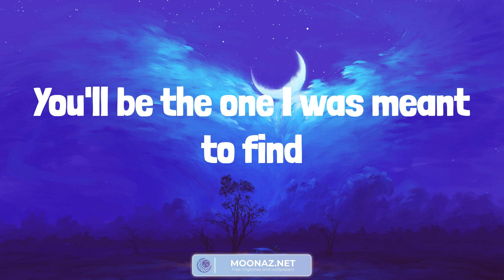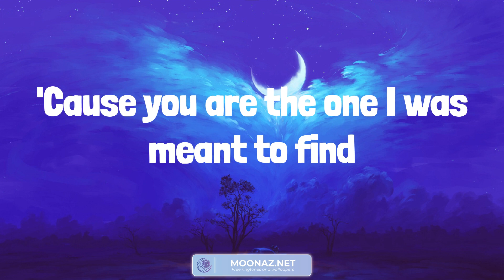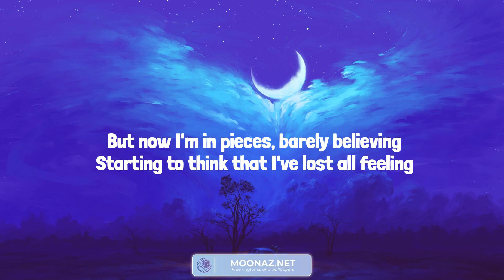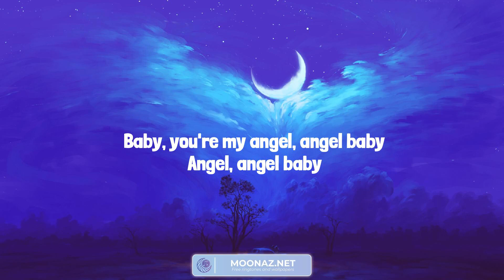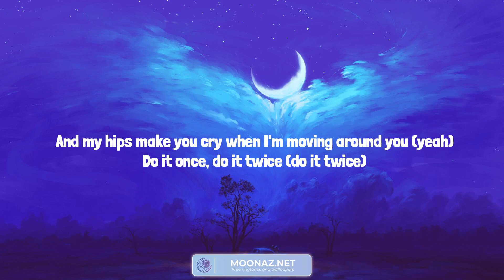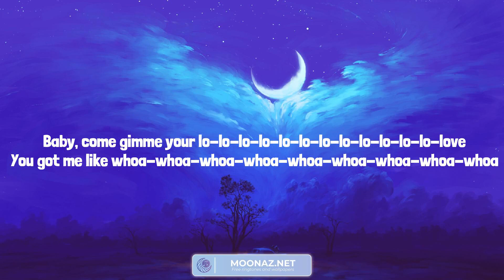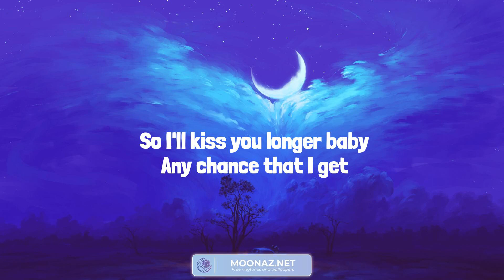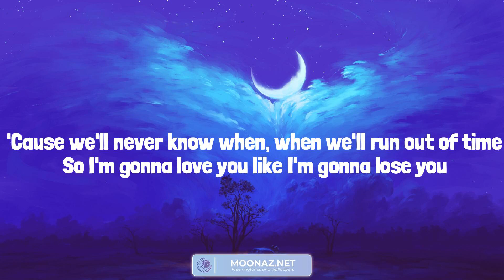James Arthur ft. Anne-Marie - Rewrite The Stars (Lyrics) Angel Baby - Troye Sivan | Rema, Meghan Tr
James Arthur ft. Anne-Marie - Rewrite The Stars (Lyrics) Angel Baby - Troye Sivan | Rema, Meghan Trainor (Mix)